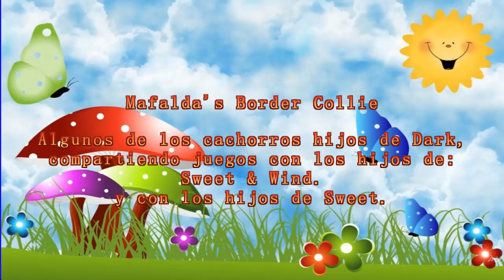Mafalda's Border Collie - Algunos cachorros ya nos han dicho adiós.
Algunos de los cachorros hijos de Dark & Red, compartiendo juegos con los cachorros hijos de Sweet & Wind, Los hijos de Dark y Red, algunos de ellos ya han partido a su nuevo hogar.